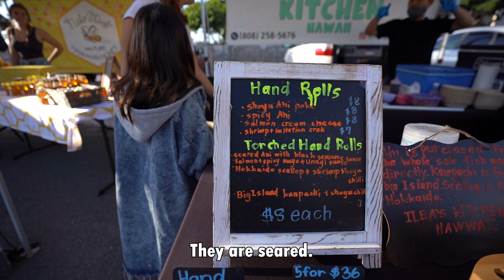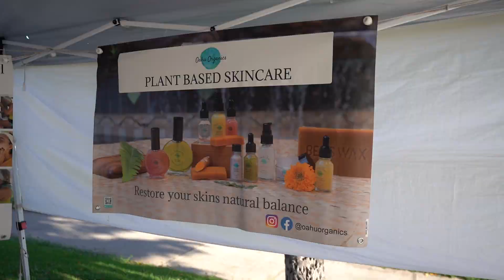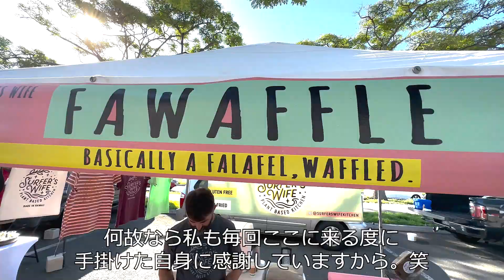ハワイに来たら絶対行きたい！カカアコ・ファーマーズマーケット！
今回はカカアコ・ファーマーズマーケットの創立者にお話を伺いながら、このファーマーズマーケットの魅力に迫ります！土曜日の朝はカカアコ・ファーマーズマーケットでハワイの魅力を思い切り楽しんで♪ Kakaako Farmers Market is chosen as "Hawaii's Favorite Farmers Market!". This farmers market's founder introduced us to why this is a special place for both local people and visitors!